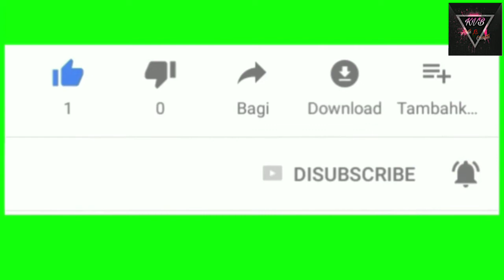Bottle craft idea with woollens || photo on bottles|| Kvb arts& crafts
Hello Everyone Here is my video of bottle craft
Photos on bottle
If u want to order this